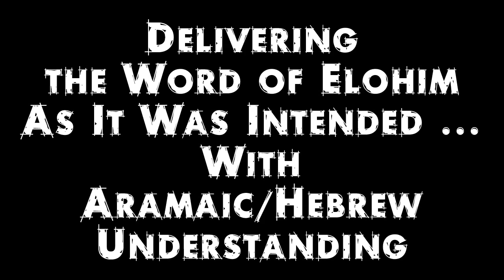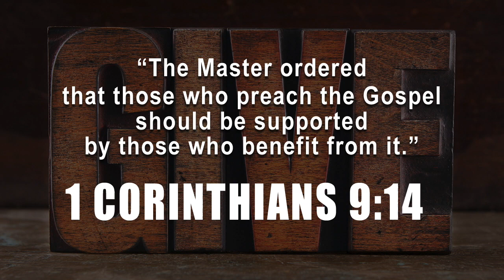About Love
Alan shares the definition of "love" as revealed through the Ancient Aramaic/Hebrew pictographic otiot.

Please DONATE if you feel led to - your contributions help Alan to continue this ministry!

Alan has written a book that will be a major berekah to you and will bring many others to know The Way! To Order Alan's Book, Go Here: